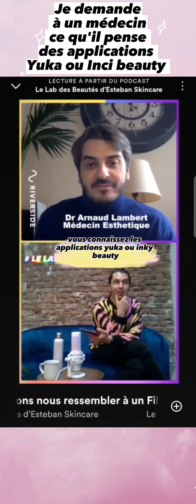Que vaut les applications Yuka et Inci beauty selon un médecin ?